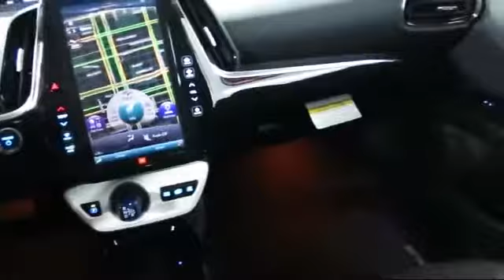2017 Toyota Prius Prime Advanced 5d Hatchback San Francisco Daly City San Mateo San Rafael San B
2017 Toyota Prius Prime Advanced 5d Hatchback Stock Number: 85614 Vin:JTDKARFP2H3023756.